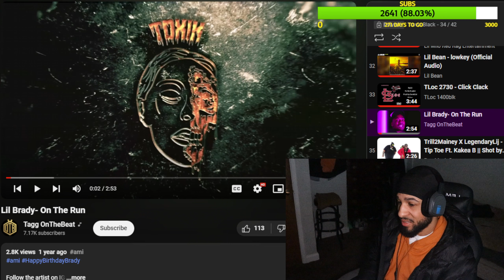TLoc 2730 - Click Clack (Reaction)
in todays video we are reacting to TLoc 2730 - Click Clack make sure you like comment and subscribe also hit that bell so you know when I post a video comment what video you want me to react to next and if you want me to react to your music make sure it has a music video and hit me on Instagram and make sure you are following my Instagram before you dm me